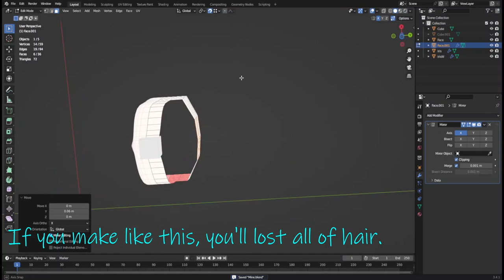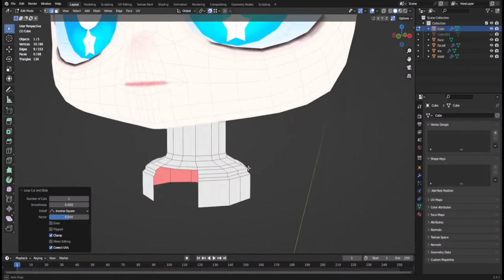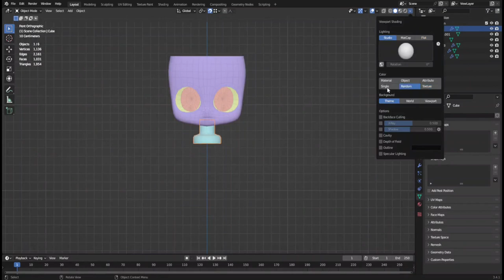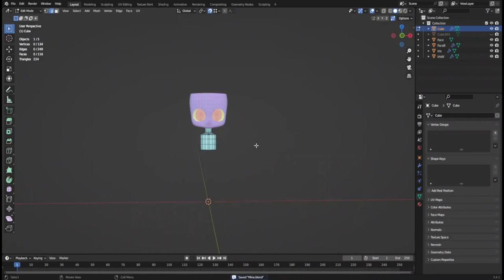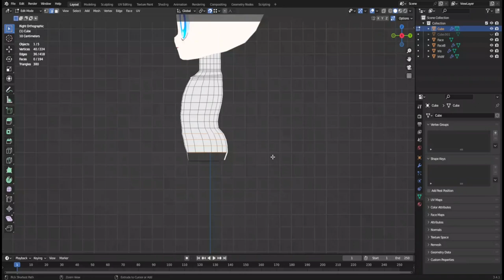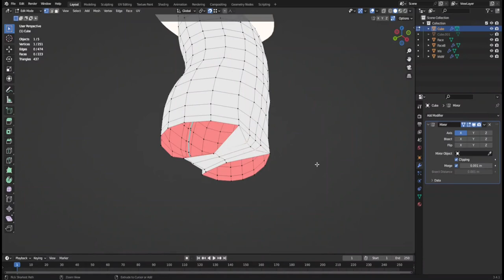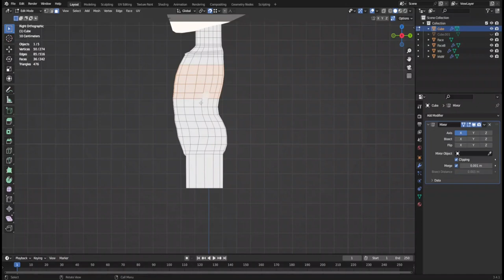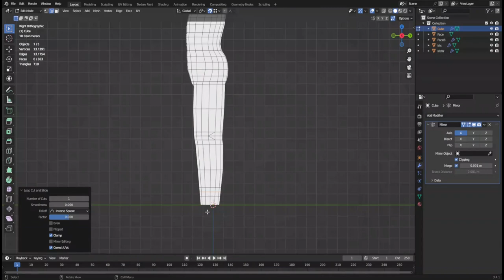Making chibi in Blender 2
Phew.. I found a father's forgotten mouse.

eyes : circle object vertices = 20

p = separate
ctrl + p = set object's parent
ctrl + j = join
alt + n = menu about object's normal